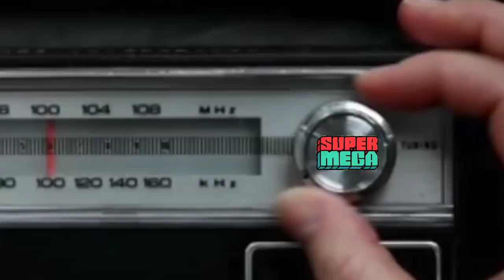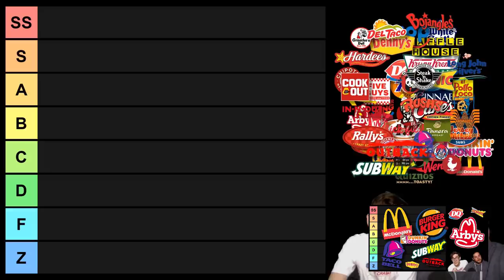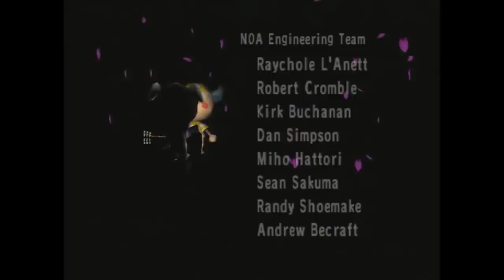Best of SuperMega - May 2019